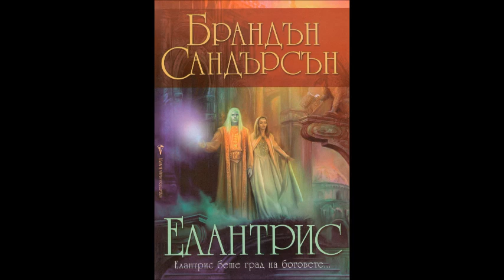Брандън Сандерсън - серия Елантрис - книга 1 - Елантрис - част 5/8 (Аудио книга) Фентъзи